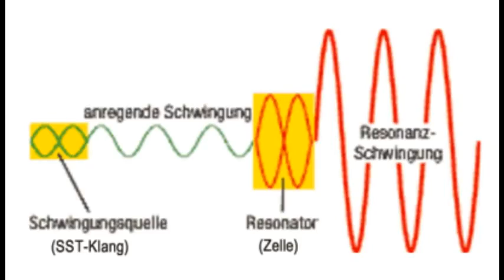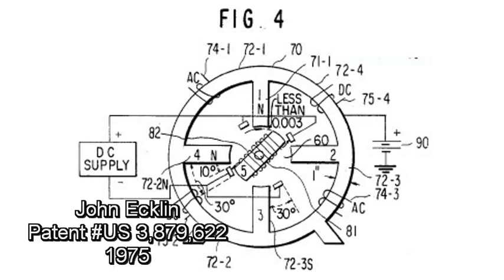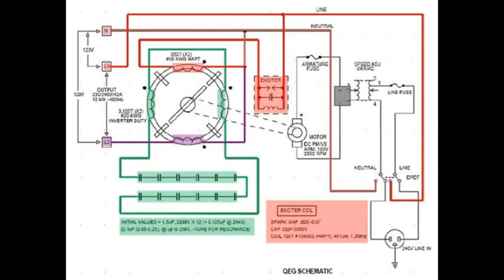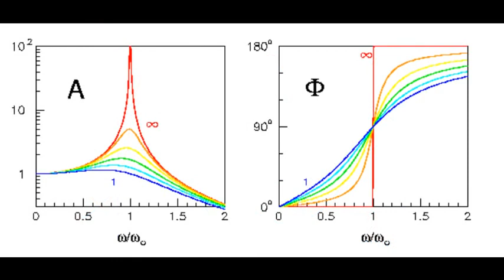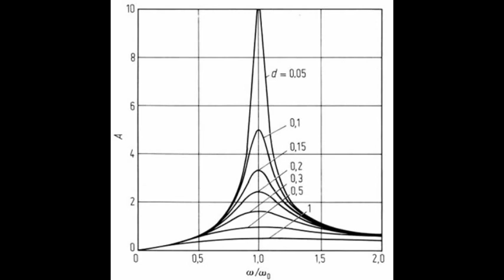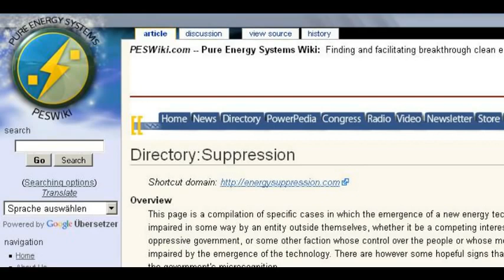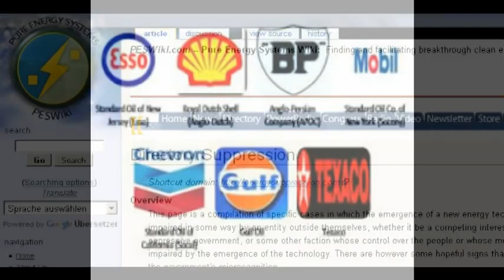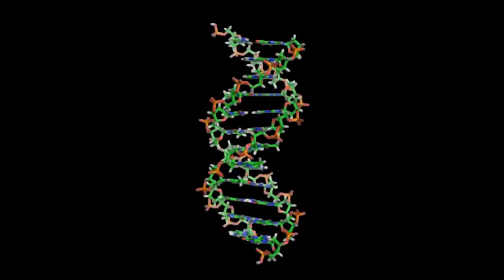QEG Germany - Free QEG Construction Open Sources Manual (English)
Free Energy is coming, and will not be suppressed Blessings and Peace..